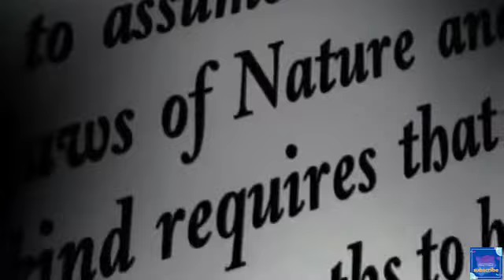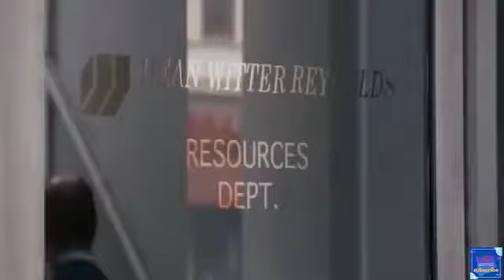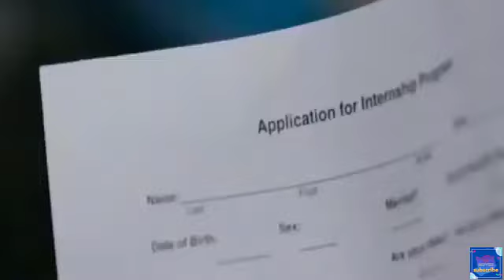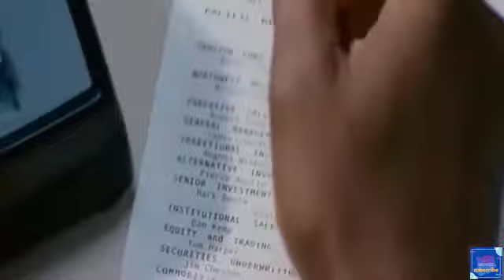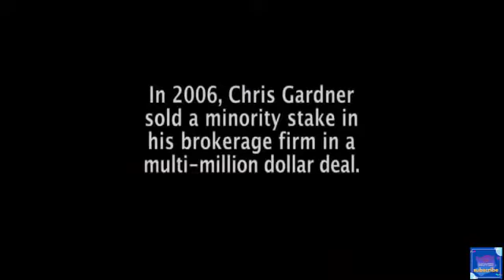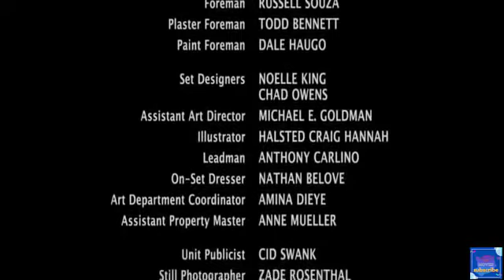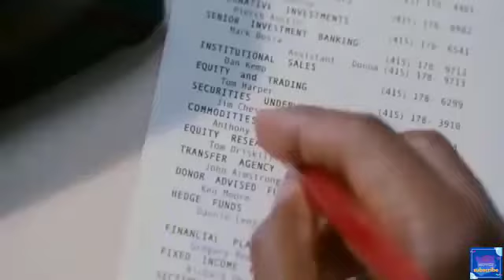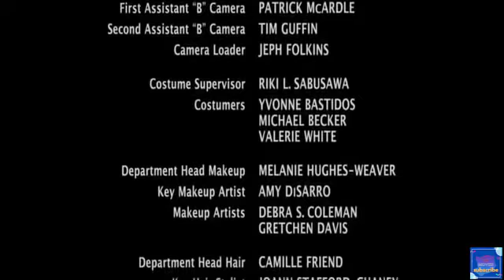Dad And Son The Pursuit Happiness Full Movies || Single Dad Movie 2021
This is a wonderful heart touching inspirational movie for a dad and a son.
Hope you like it all the time
daddy movie best dialogue,
daddy movie bollywood,
daddy movie bgm music,
daddy movie bgm whatsapp status,
daddy movie baby akshaya recent images,
dad movie comedy,
click movie dad death,
dan dana dan movie,
movie dad locks daughter in basement,
wanted movie dad death scene,
shinchan robot dad movie deleted scenes,
mum and dad movie explained,
kee movie dad emotional,
dad full movie in telugu,
dad full movie hindi dubbed,
dad full movie in hindi,
dad full movie in tamil,
dad fight movie,
robot dad movie full,
dada kannada movie,
dad khan movie,
selena movie dad mad,
my dad movie,
oh my dad movie,
sleeping with my dad movie,
get off my dad movie,
date my dad movie,
dada movie song mithun,
daddy movie telugu,
daddy movie trailer,
daddy movie telugu songs,
daddy
vikram dad movie,
vijay dad movie,
vampire dad movie,
dad i'm sorry vietnam movie,
dad movie with adam sandler,
dad movie will ferrell,
dad movie with ted danson,
dad movie with mark wahlberg,
dad wanted movie,
dad wife movie,
dad wali movie,
daddy movie songs whatsapp status,
us movie dad yelling on boat,
dad of the year movie,
young dad movie,
your dad movie,
selfie dad full movie youtube,
my dead dad movie,
my cool dad movie,
inspirational movie speeches,
inspirational movie soundtracks,
inspirational movie clips,
inspirational movie bgm,
inspirational movies based on true story 2021,
inspirational movies bollywood,
inspirational movies based on true story christian,
inspirational movies by vj junior 2021,
inspirational movie clips for students,
inspirational movie compilation,
inspirational movie clips about leadership,
inspirational movie download,
inspirational disney movie scenes,
doctor inspirational movies,
inspirational dog movie,
inspirational movie endings,
inspirational movie edits,
inspirational movie explained in hindi,
inspirational movie explained,
inspirational movie explained in tamil,
inspirational movies english,
inspirational movie explanation,
inspirational movie explained in telugu,
inspirational movies free,
inspirational movies full length,
inspirational movies full,
inspirational movies free on youtube,
inspirational movie full hd,
inspirational movie in hindi,
inspirational movies in english,
inspirational movies in netflix,
inspirational movies in telugu,
inspirational movies in tamil,
inspirational movies in hindi dubbed,
inspirational movies in english language,
inspirational movies indian,
japanese inspirational movies,
inspirational movie by vj junior,
inspirational movies kannada,
inspirational movies korean,
inspirational kannada movie songs,
inspirational short movie in kannada,
kannada inspirational movie scenes,
inspirational movie lines,
inspirational movies list,
inspirational movies latest,
inspirational movies list bollywood,
inspirational movies like pursuit of happiness,
inspirational movie lines tagalog,
inspirational leadership movie scenes,
love inspirational movies,
inspirational movie montage,
inspirational movie monologues,
inspirational movie music instrumental,
inspirational movies on amazon prime in hindi,
inspirational police movie,
lakshya most inspirational movie part 2,
punjabi inspirational movies,
inspirational movie quotes with music,
most inspirational movie quotes,
inspirational disney movie quotes,
best inspirational famous movie quotes,
inspirational movie review,
inspirational movie recap,
inspirational movie recommendations,
inspirational story movie recap,
inspirational quotes from rocky movie,
inspirational movie songs,
inspirational movie speeches compilation,
inspirational movie soundtracks instrumental,
inspirational movie scenes disney,
inspirational movie theme music,
inspirational movie trailer music,
inspirational movie tagalog,
inspirational movie tagalog dubbed,
inspirational movies telugu,
inspirational movie tagalog version,
inspirational movies tamil,
upsc inspirational movies,
inspirational movie video,
inspirational movies vj junior,
top 5 most inspirational movies